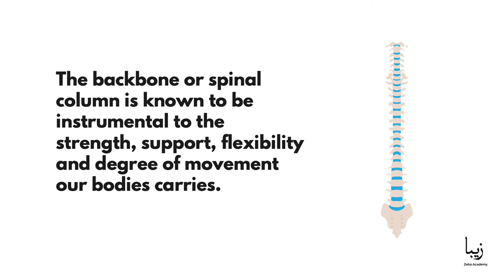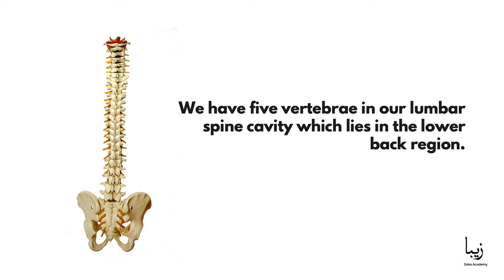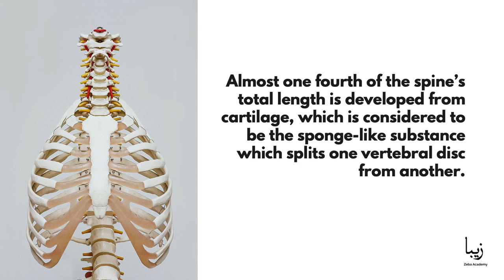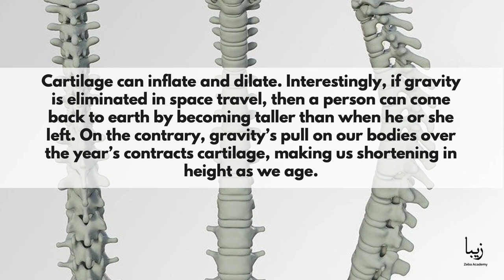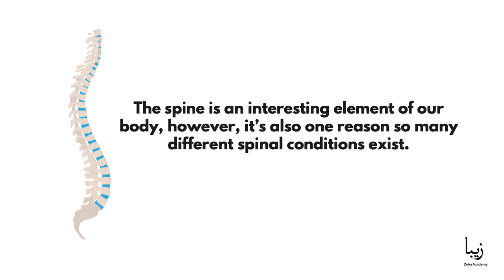All About Backbone | Science by Zeba Academy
The backbone or spinal column is known to be instrumental to the strength, support, flexibility and degree of movement our bodies carries.